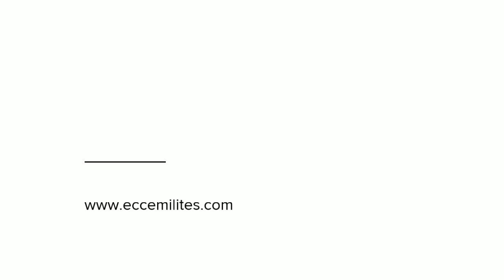Święto Wojska Polskiego 2016 - czołgi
W próbie generalnej przed defiladą wojskową z okazji Święta Wojska Polskiego wzięły udział czołgi PT-91 Twardy, Leopard 2 oraz amerykańskie M1 Abrams.

Muzyka: Metallica - For Whom the Bell Tolls (wersja instrumentalna)